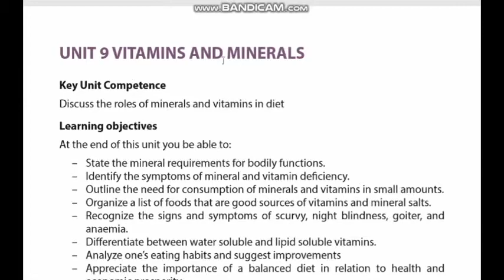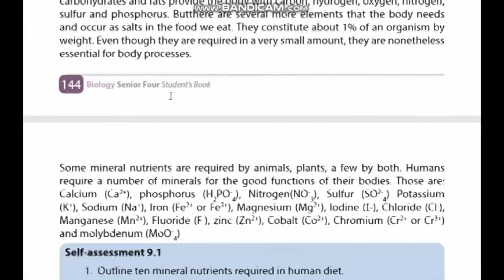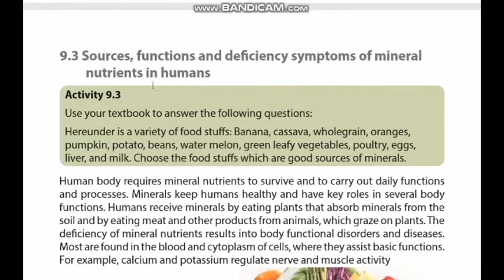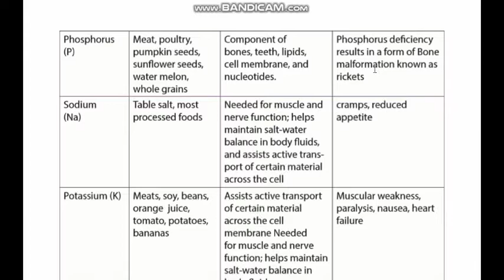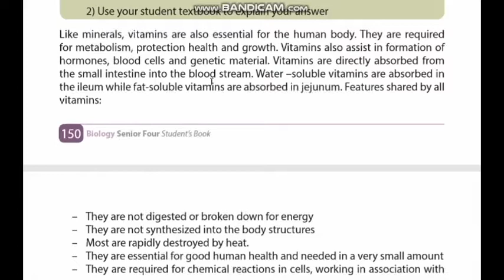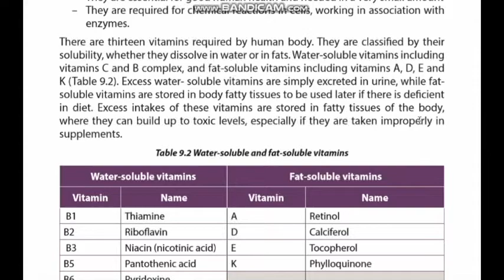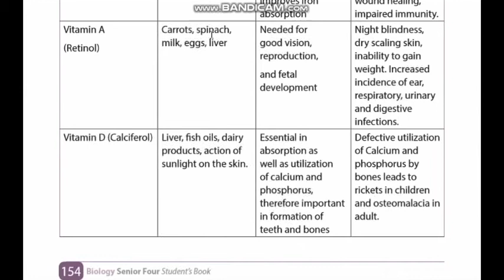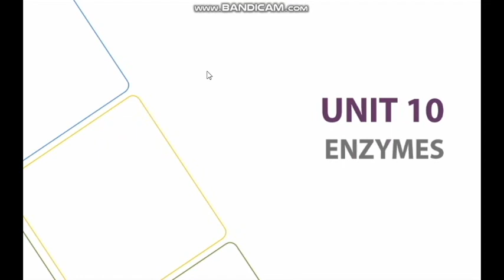Ukuri2020//Biology//Unit 9: Vitamins and Minerals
you'll see details about this two biological molecules and it will be benefits to see full video thank you.